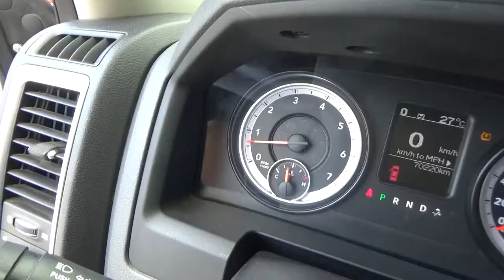Dodge / Ram 2500 4x2 / 2015 - g680733